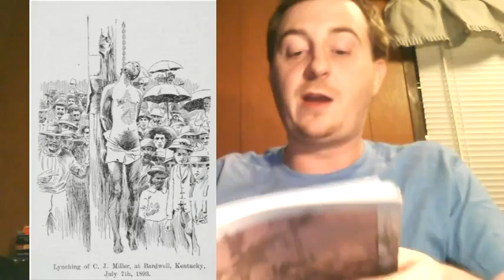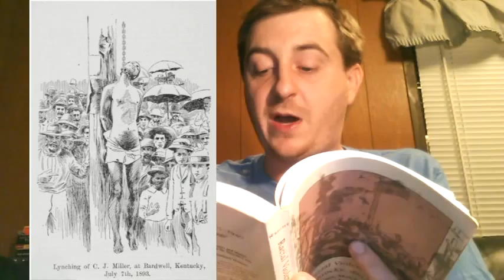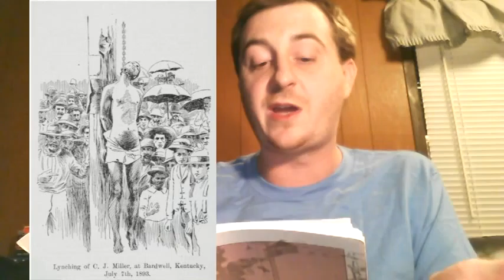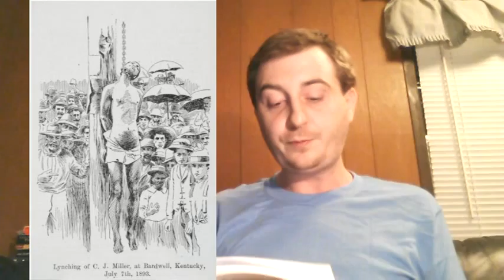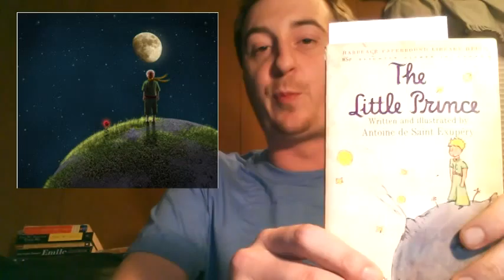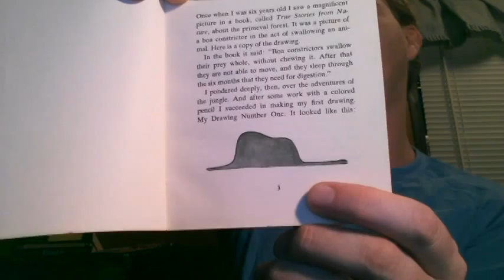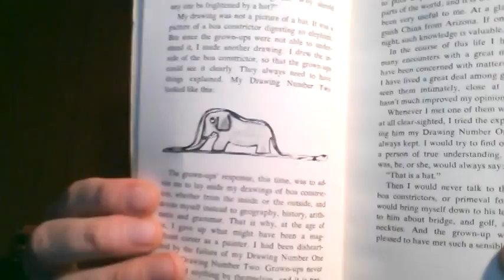My 8 Favorite Children's Books 10